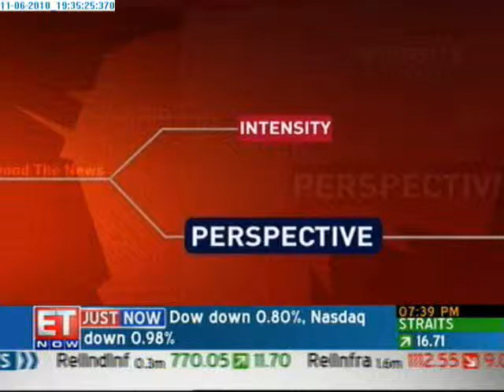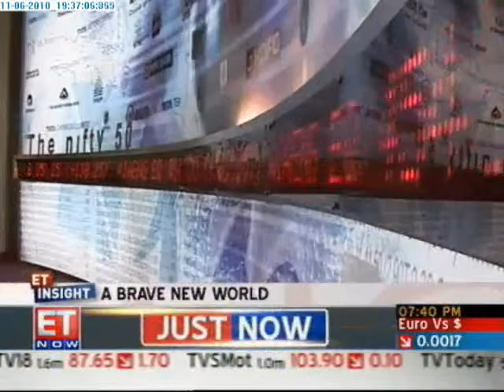Going solo: Entrepreneurs in Indian private equity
So far, the private equity industry has been dominated by large institutions and one-odd entrepreneur-led firms. But with global investors increasing their exposure to india, an entire army of professionals, either from within the PE industry or outside, is launching their own funds. What are their plans and how do they hope to stand out in a crowded industry? Nikhil Narayan Sivadas has this report.  (Story on entrepreneurs in the Indian private equity industry that I did on the show ET Insight, for Indian business channel, ET NOW)